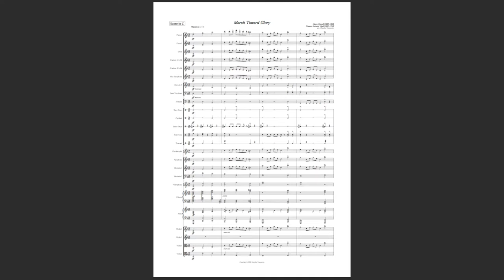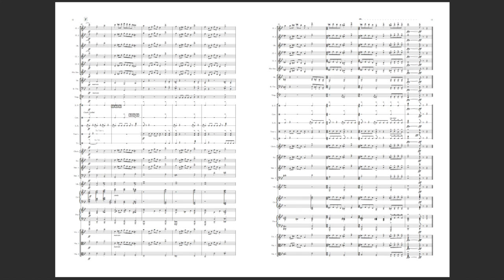"March Toward Glory" 器楽合奏編曲 山本学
大学の授業に使う教材として作成。演奏難易度は低く、合奏して楽しい編曲にしました。原曲はブリテンの「青少年のための管弦楽入門」とヴィターリの「シャコンヌ」です。